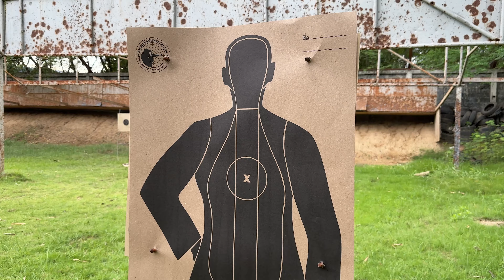Indian Shooting PUBG Guns in Real Life 😎 Thailand Travel Vlog 02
Yo Bawa Wassup🤘In this vlog, I am shooting real guns in real life for the first time

Love you Bawagang😘
Rest you know guys what to do...
STAY AWARA

 • Green Daze – Audi...

 • Twenties – Peyrui...